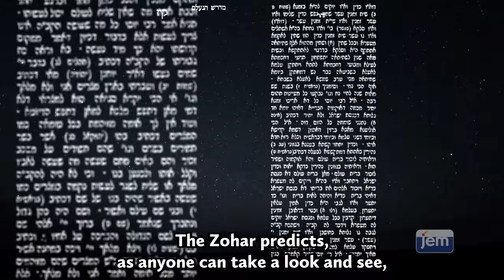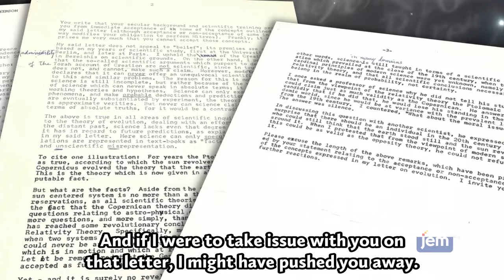A conversation with a NASA scientist: Save science from becoming dogma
Scientists have unique opportunities to recognize God's oneness. Science and Torah. Professor Velvl Greene.

Made possible by:
Creswell Inc.